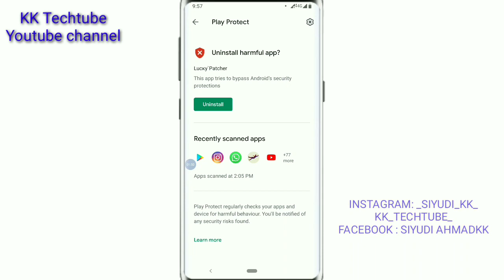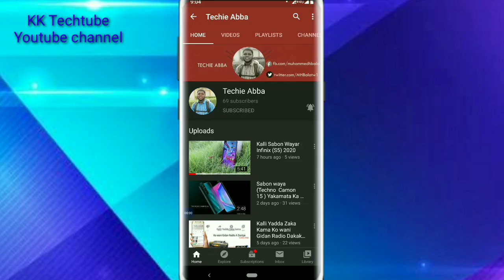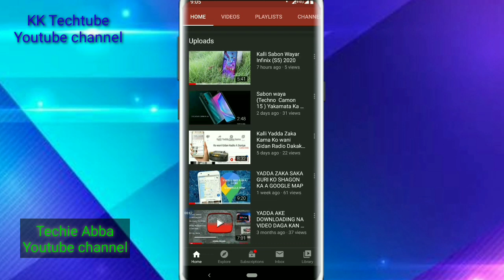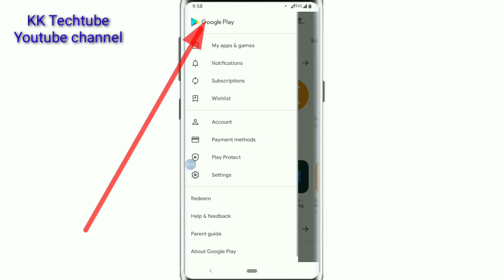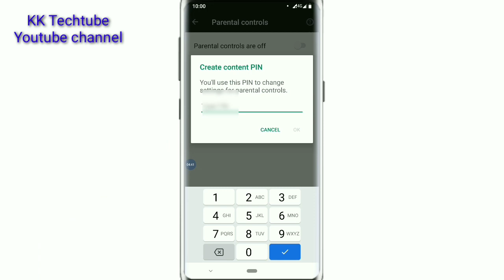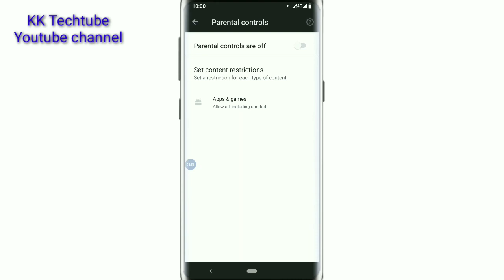MUHIMMAN ABU 3 A PLAYSTORE. DA BAKASAN DA SU BA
Sunan channel din; KK TECHTUBE
1 webdesign
2 app design
3 T_shirt
4 flashing
5 saida computer